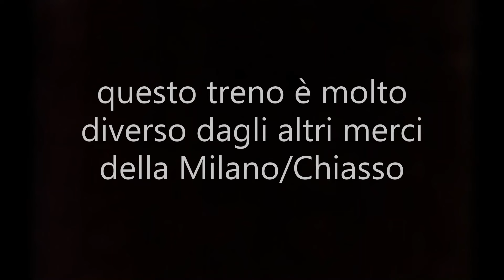TRANSITO nelle campagne di COMO di un BESTIONE CARICHISSIMO proveniente DA LUBECCA!!